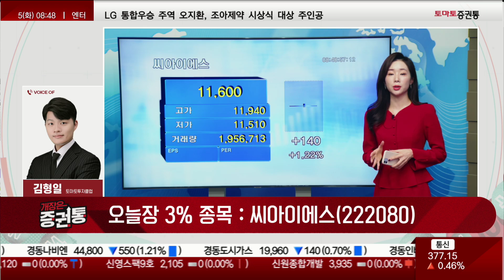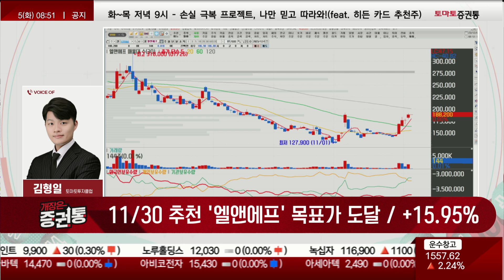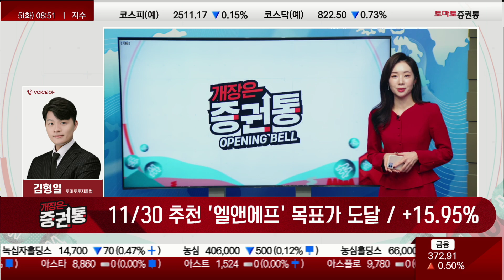수주잔고 역대 최고 "씨아이에스"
개장은 증권통
진행 : 김민아
김형일(토마토투자클럽)
▶오늘장 3% 종목 : 씨아이에스(222080)

- 황화물 기반 고체전해질 제조공정기술 및 장비 개발 국책과제 수행
- 4/5 공장 본격 가동 시작 케파 확대 기대감
- 수주잔고 역대 최고…8169억 기록